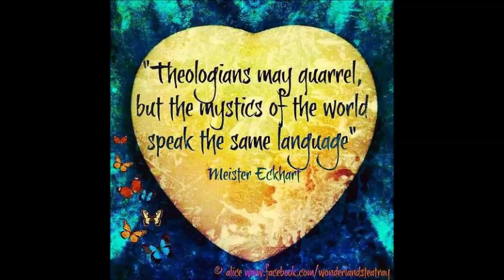Vernon Howard - Stop Trying To Win And You Will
3. Then go back to the first page, click one of the Vernon Howard Titled Talks links, then click: GET THIS TORRENT and open that file using uTorrent and proceed to download the MP3 files.

4. BE PATIENT

None of these files have a virus or any harmful software, the're only MP3's. People in the comments can verify this.

For nothing is secret, that shall not be made manifest; neither any thing hid, that shall not be known and come abroad.